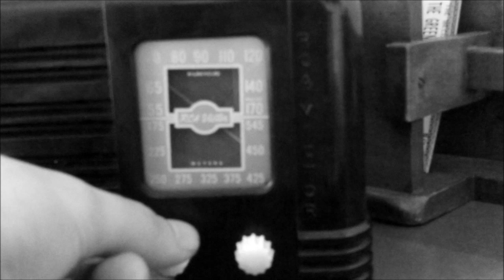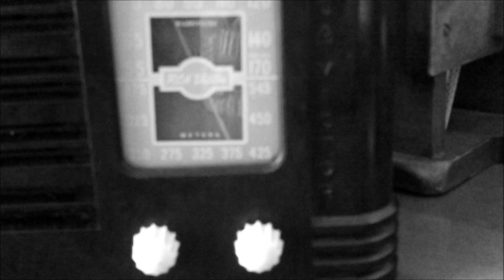Scratchboard Process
This is a four minute video of artist Andrew John Mullen creating a piece of 8"x 10" scratchboard.  The image is of Bridgeport CT from a Fairfield Beach.  The music is from Holly Golightly & The Brokeoffs.